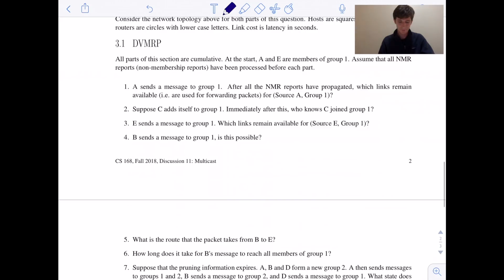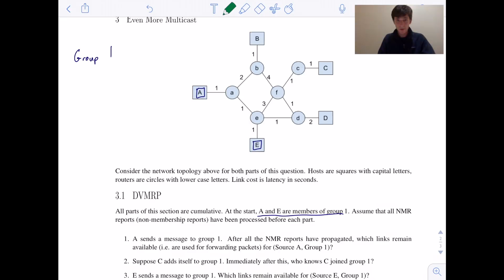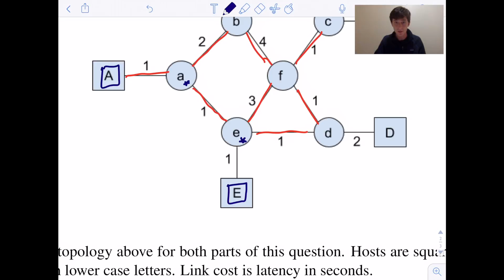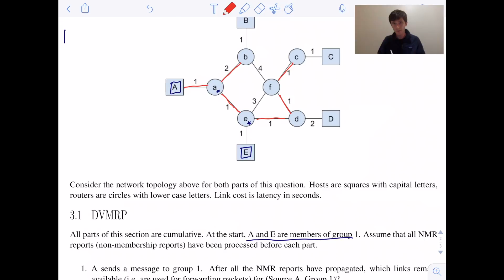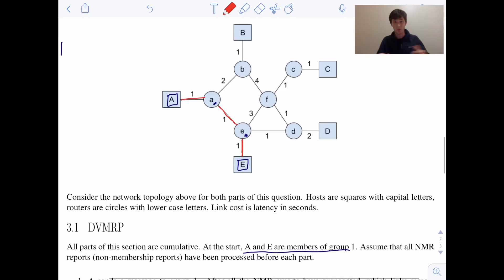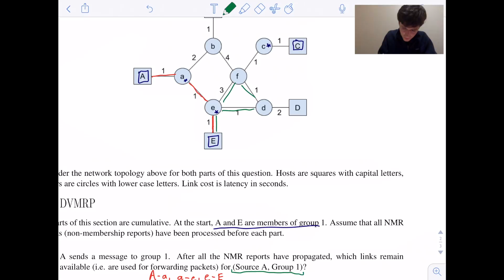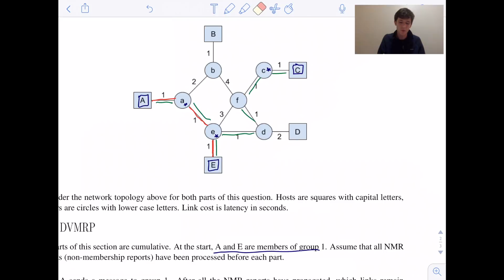Multicast DVMRP Problem Walkthrough (CS168 Discussion 11, Problem 3 - DVMRP)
This video is for the Fall 2018 offering of CS168. It is a walkthrough of the first half of problem 3 on the discussion, applying DVMRP to a network.

The rest of the course materials can be found at cs168.io. The material shown here is from the Fall 2018 iteration of CS168, taught by Scott Shenker, and may change in future iterations of the course.